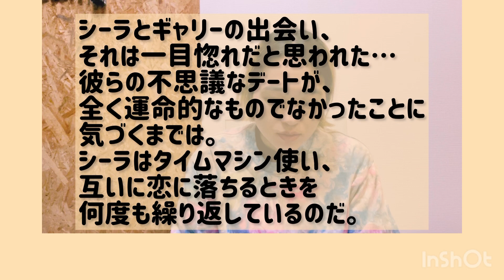Twitterで知った映画駄話「ミートキュート」・広告戦略ってこういうことかな？・サクサク見れます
あらすじ

シーラとギャリーの出会い、それは一目惚れだと思われた…彼らの不思議なデートが、全く運命的なものでなかったことに気づくまでは。シーラはタイムマシン使い、互いに恋に落ちるときを何度も繰り返しているのだ。しかし、完璧な夜が色褪せてきたと感じたシーラは、ギャリーをより完璧な男性に変えるため、彼の過去に旅立つのだった。

普段は柔整師エステティシャンやってます

映画は好きな方だけで詳しくないです
点数もつけません
フィルマークス歴7年目

映画以外にもいろいろ駄話あげてます